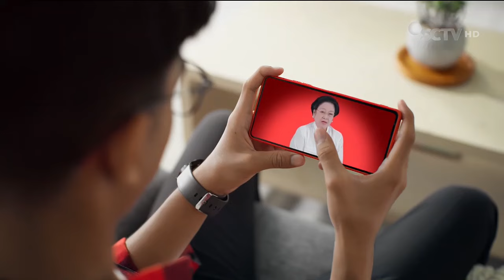PDI Perjuangan • Generasi SatSet • Pemilu Campaign • TVC Edisi 2023 • Iklan Indonesia 30 sec